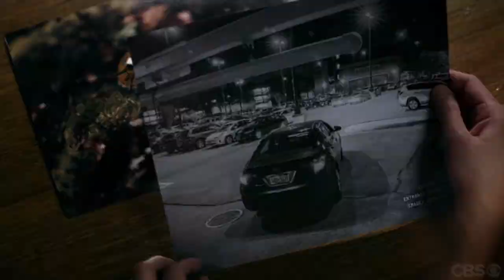Elementary CBS- Carrie St. Louis